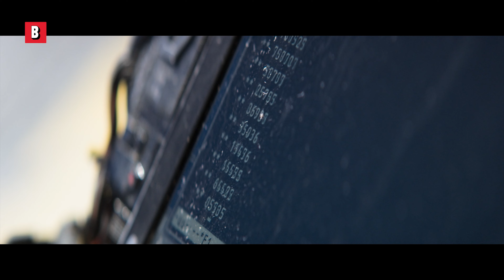O ciber-soldado mais perigoso | Elysium | Clipe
É assim que se faz um filme Cyberpunk! Lutas de exoesqueleto! Shurikens explosivos! Catanas! Matt Damon!